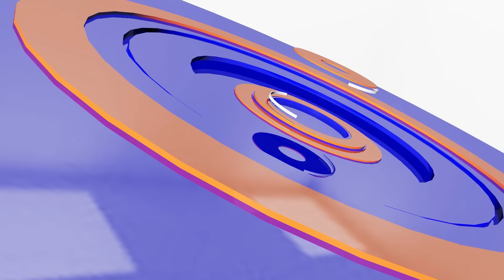អ៊ុយក្រែនវាយទម្លុះព្រំដែនចូលទឹកដីរុស្ស៊ីធ្វើឲ្យពូទីនអាម៉ាស់យ៉ាងខ្លាំង | CFN TV (ព័ត៌មានអន្តរជាតិ)